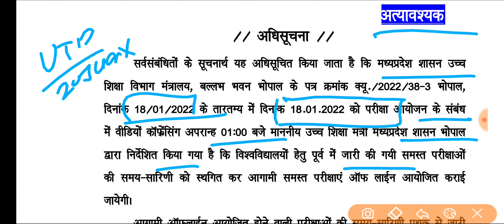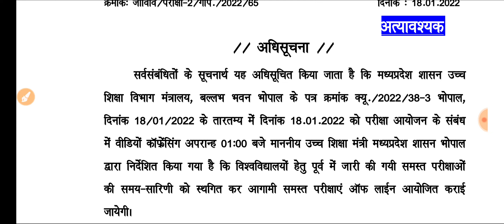कॉलेज छात्रों के लिए बड़ी खबर // सभी परीक्षाएं हुई कैंसिल // अब नही होंगी परीक्षा //जल्दी देखे वीडियो